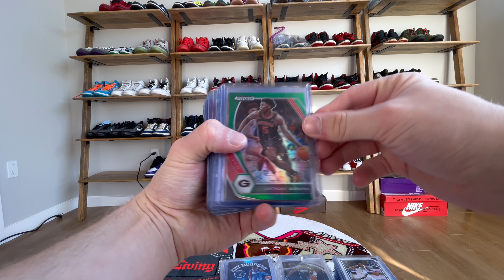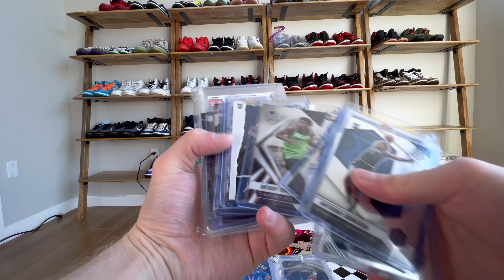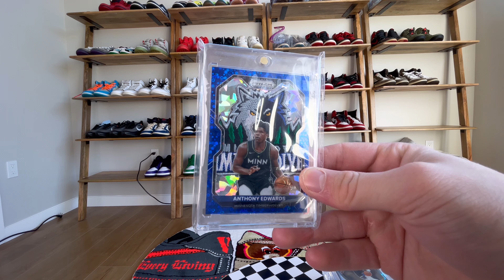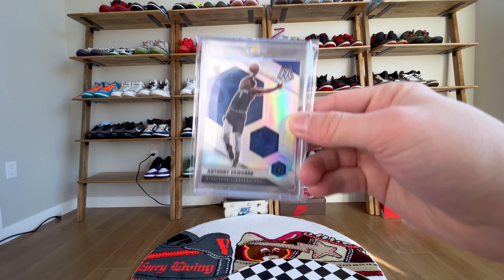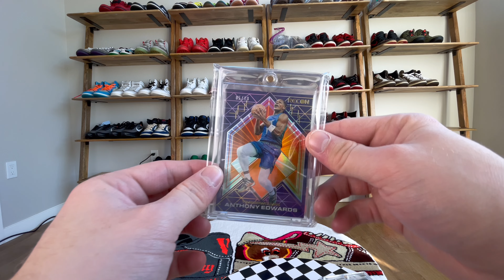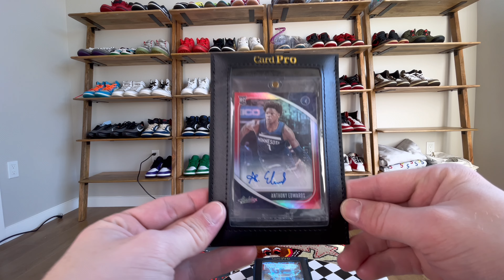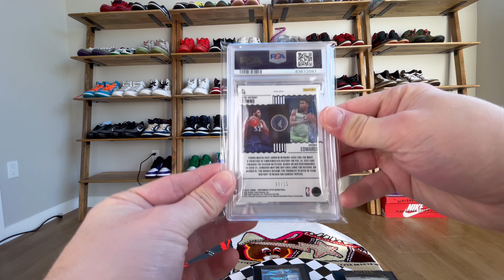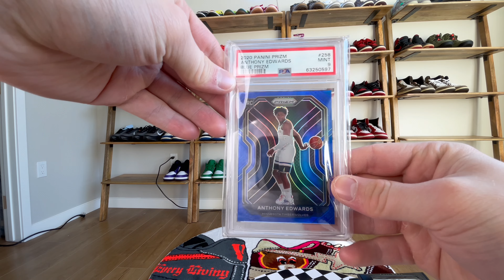My $5000 Anthony Edwards Sports Card Collection!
Hi guys this is my second biggest PC, behind Jackie robinson and I just really wanted to show off what I e managed to get over the last three years! Let me know if you guys like Card content or if you want me to stop! Need some advice so drop it down below.